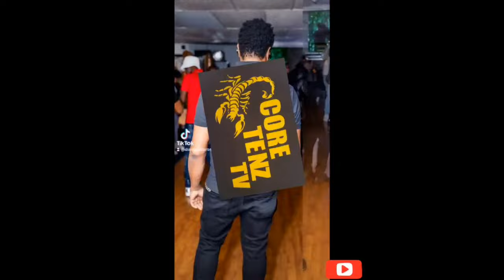FASHION LEGACY THE FINAL